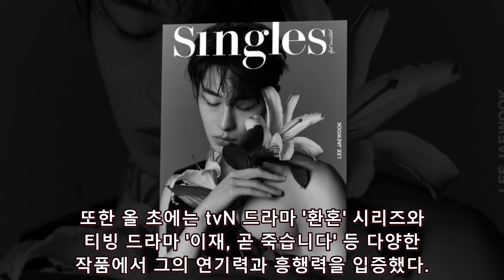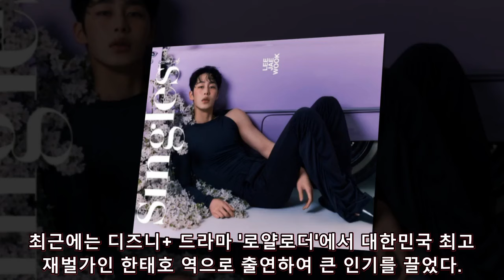이재욱, 센슈얼한 매력의 화보 컷 공개!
배우 이재욱이 잡지 싱글즈와 협업한 화보 컷을 공개했습니다. 센슈얼한 눈빛과 포즈가 돋보이는 그의 매력에 빠져보세요.